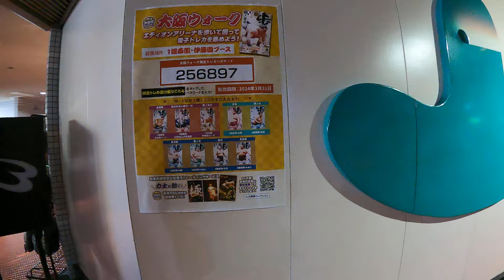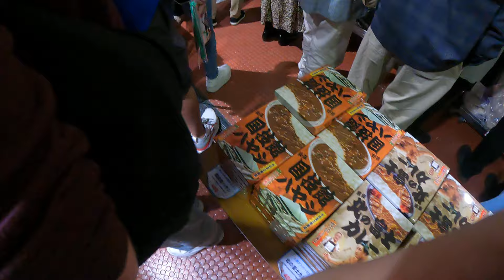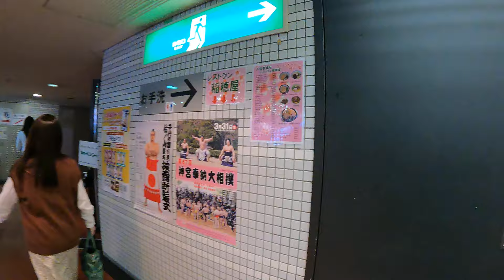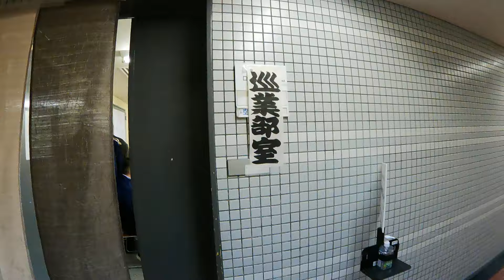大阪場所 エディオンアリーナ場内の様子【大相撲令和6年3月場所】2024/3【SUMO】 Mar 2024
Channel registration↑↑↑